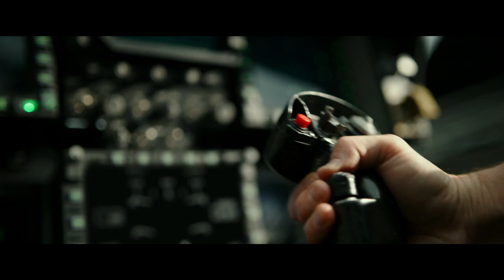Top Gun: Maverick (2020) - New Trailer - Paramount Pictures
Paramount Pictures, Skydance and Jerry Bruckheimer Films Present Top Gun: Maverick. Starring Tom Cruise, Miles Teller, Jennifer Connelly, Jon Hamm, Glen Powell, and Lewis Pullman. With Ed Harris.